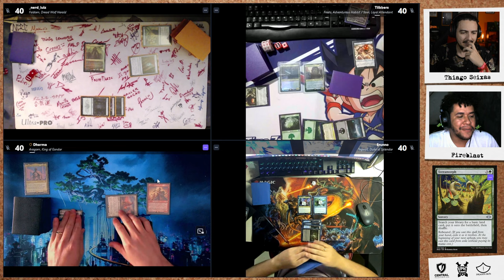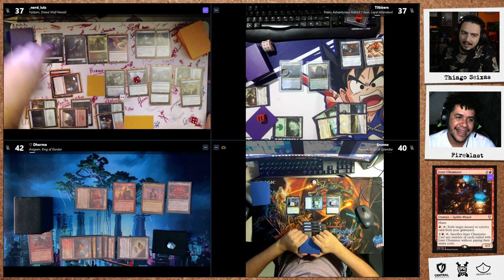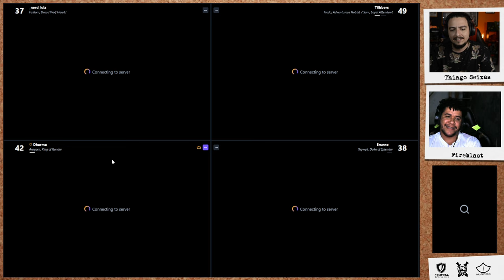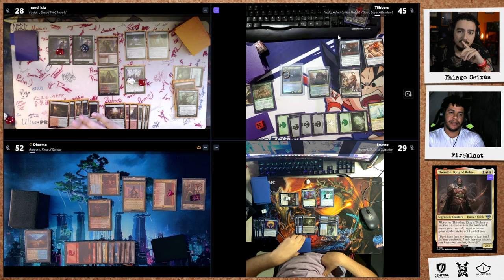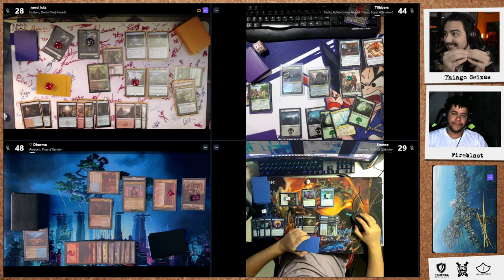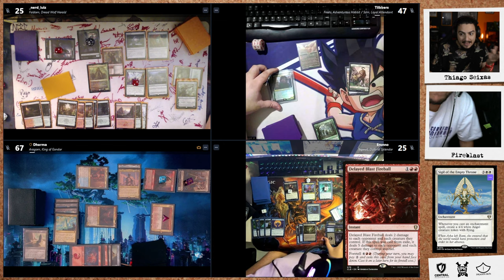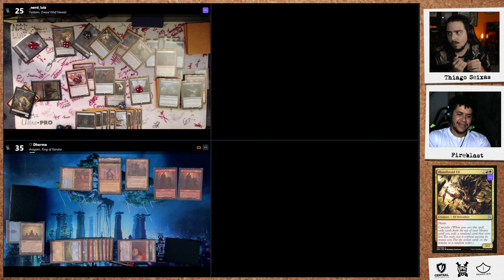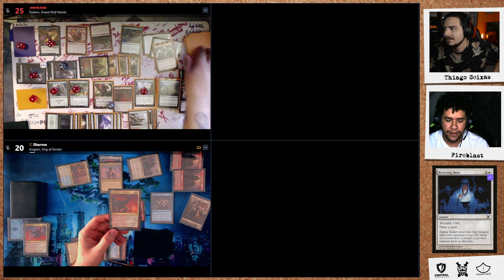PRECOMPEONATO SEMIFINAL: FALDORN x FRODO E SAM x TEGWYLL x ARAGORN